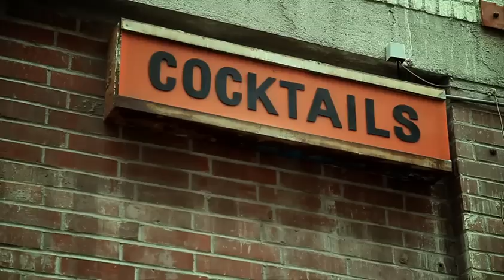Mayer Hawthorne - Green Eyed Love (Official Video)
Dir. by Mazik-Self Aviary. Album: A Strange Arrangement